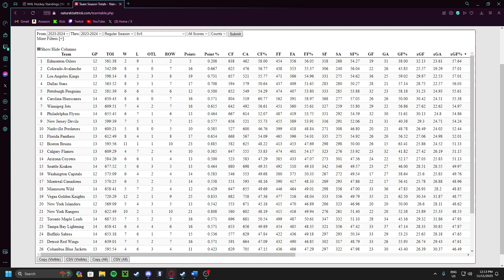Should the Edmonton Oilers Fire Jay Woodcroft?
Today I take a look at the slow start to the Oilers' season, and discuss why I think the Oilers will fire their head coach Jay Woodcroft.